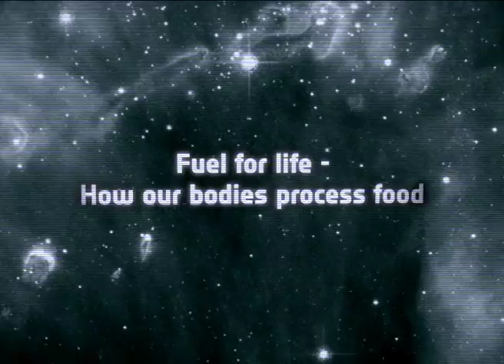Feeding our Future - Nutrition on Earth & in Space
A new ESA educational video examines food as a vital part of life on Earth and in space. It shows why we need food in the first place and what it represents in our culture and daily living.